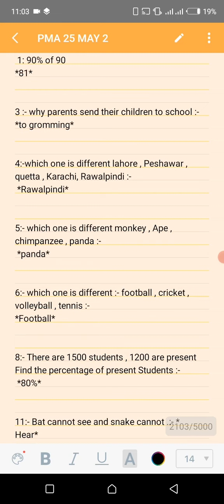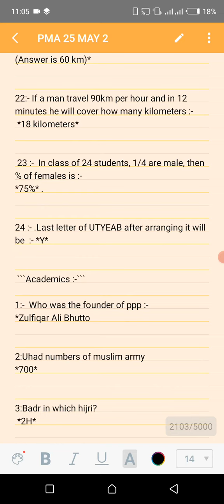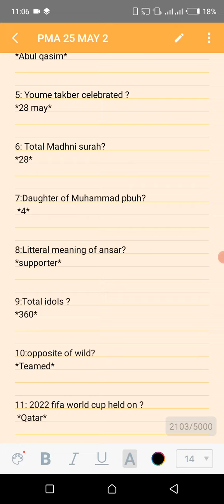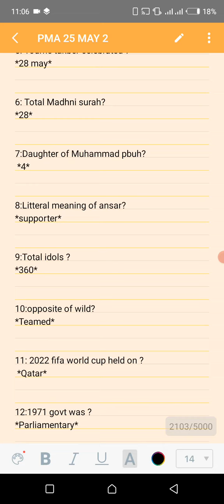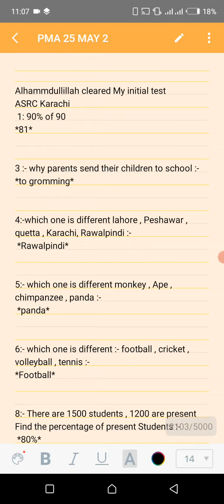| PMA LC-150 | 25 May 2022 | Karachi Center| Solved Answers|@Army preparations